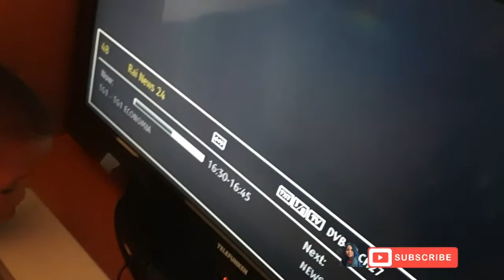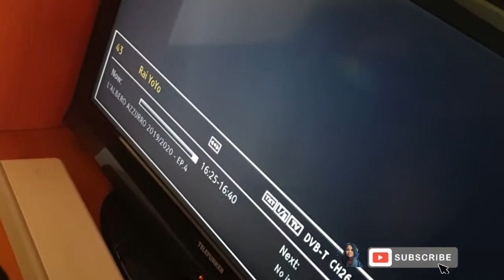This Experience can Never be forgotten😥😥😥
Stay home making it safer.